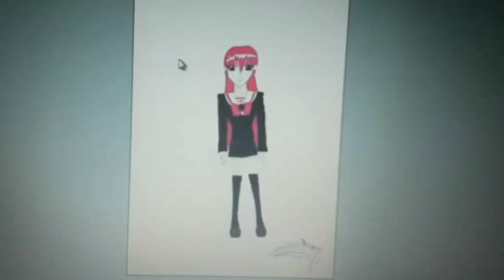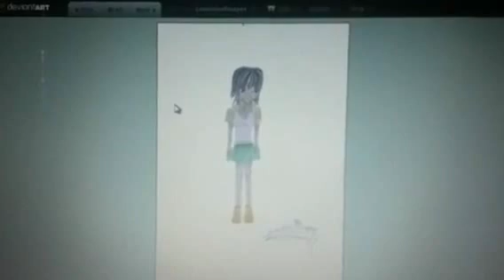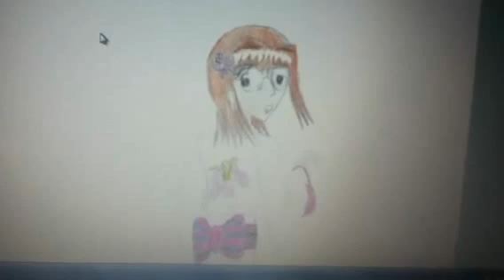My deviantArt 08/2012: Commentary Art Part 5